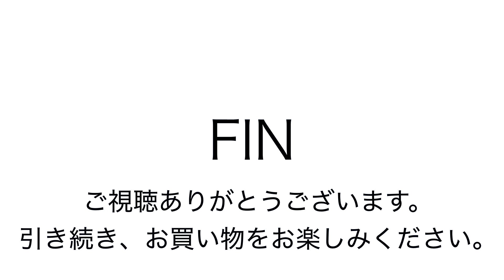ヤフオク180318 無印良品 キャリー 黒